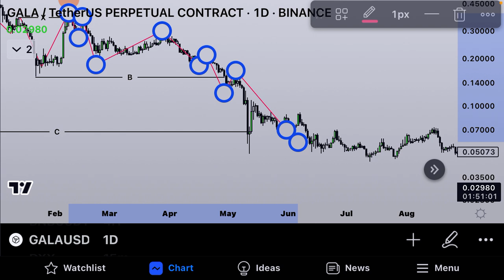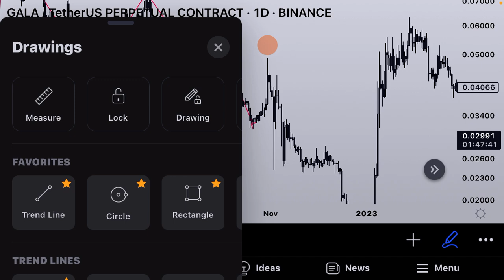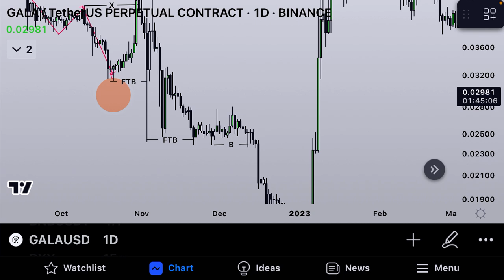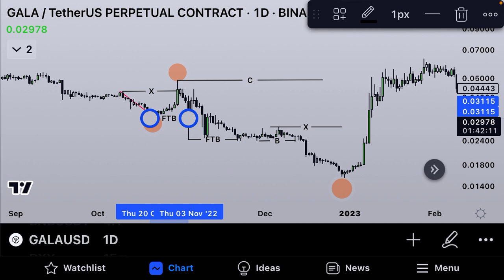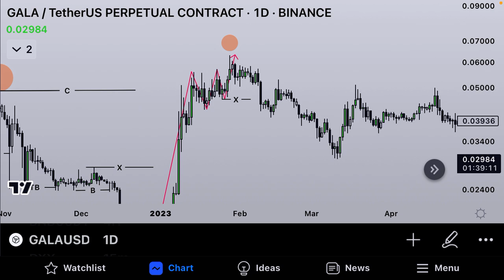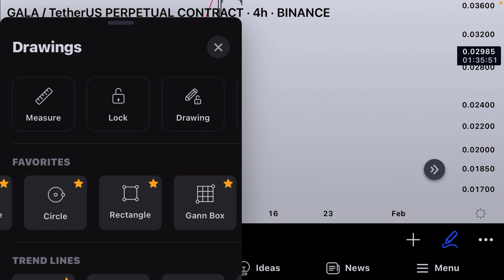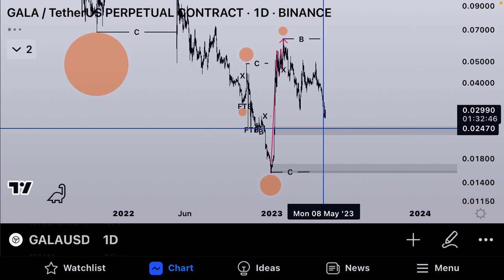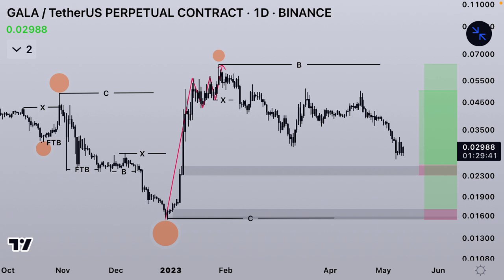GALA Games Coin Price Prediction & SMC Technical Analysis NEWS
Gala is a gaming and NFT platform that aims to build an ecosystem of blockchain games, which operates on both Ethereum and BSC. The platform offers various features including a platform for NFT games (Gala Games) and an NFT marketplace (Gala Store). Users are able to play games, trade NFTs, participate in network governance and consensus.